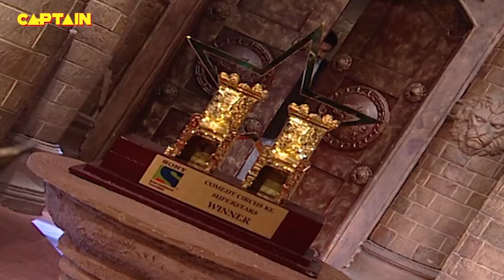KAPIL ने सुनाई AIR HOSTESS को अपनी पेट की GAS की कहानी🤣🤣 || COMEDY CIRCUS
About The Show:
It's a battle of wits, puns & quips on 'Comedy Circus'. 'Comedy Circus' is a unique reality-based comedy format show that brings together celebrities to perform with professional comedian partners on a highly competitive stage. The show will see 7 popular television actors teaming up to train under 7 well-known stand-up comedians and together they will make the viewers laugh like never before. The contestants will perform before a live studio audience and of course millions of viewers across the country.